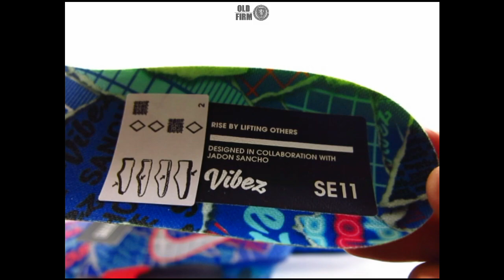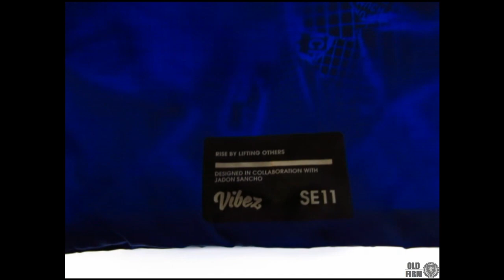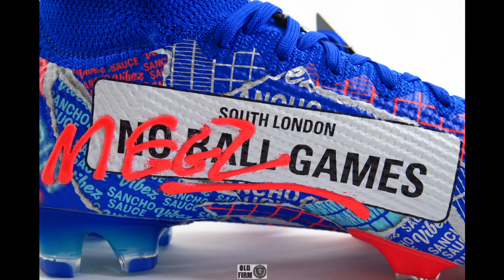Chuteira Nike Mercurial Superfly 7 Elite SE11 Sancho Azul Unboxing - CJ1232 403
A Nike Mercurial Sancho inspirada no local onde Sancho cresceu, o sudeste de Londres, o modelo torna o sonho em realidade , a coleção de Sancho é chamada SE11, código postal de seu bairro , com palavras e frases como "MEGZ" (em referência a Nutmeg - Caneta ou Rolinho em Português) , "Vibez" e "Sancho Sauce: Molho Sancho", que definem o estilo de jogo de Sancho. cuidadosamente marcado nos cadarços " # SE11 4 J @ DON" e também na língua destacando a conexão de Sancho com Kennington (Londres).

Em Kennington, Sancho aperfeiçoou suas habilidades nos espaços locais, o lado interno do pé esquerdo diz "NO BALL GAMES: PROIBIDO JOGAR BOLA", refletindo uma placa comum nos bairros Londrinos mas ignorado por Sancho e os amigos. “Jogávamos em qualquer lugar , essa é a cultura de Londres, tudo que você precisava era uma bola de futebol mas sempre tinha aquele amigo com um pé torto que quebrava as janelas da vizinhança e nos colocaria em apuros ”, diz ele.